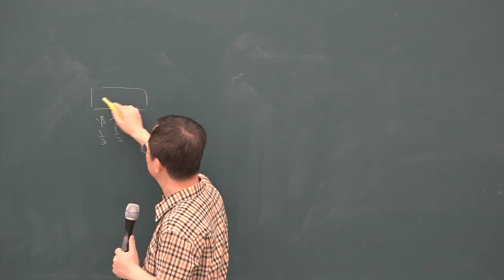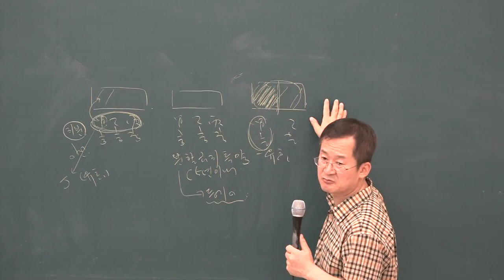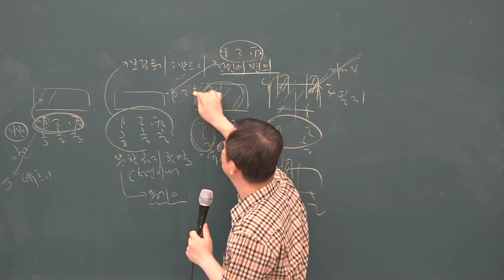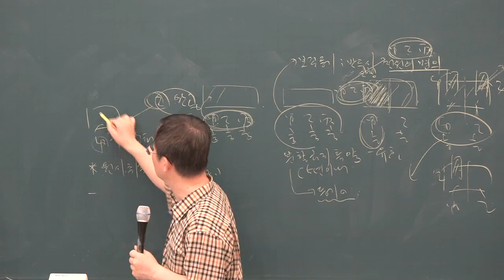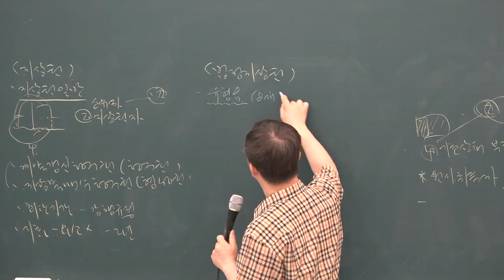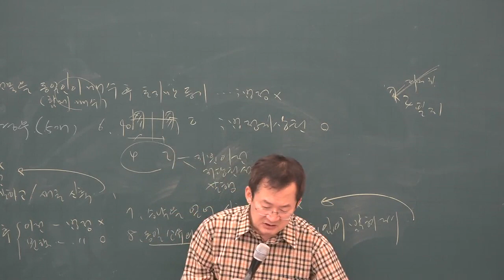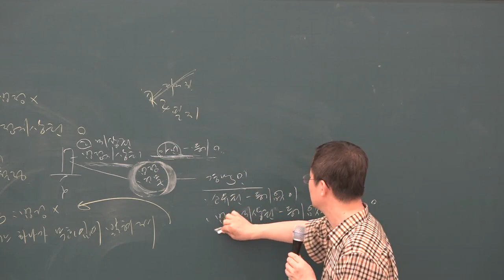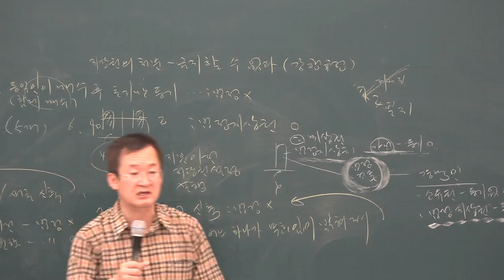[공전무] 2019년 공인중개사 민법 및 민사특별법 문제풀이 8-17